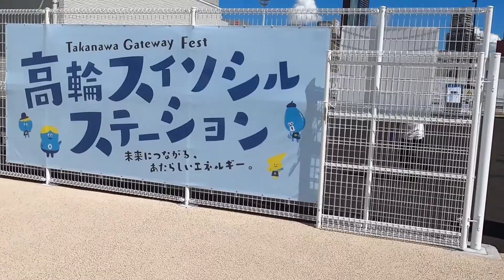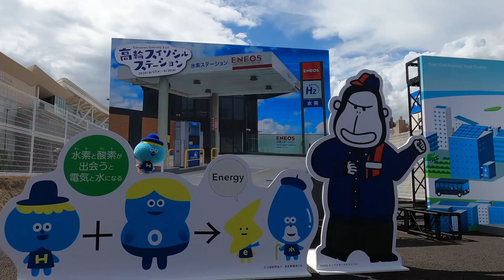【出張スイソン】～高輪ゲートウェイフェスト編～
8/27-30まで、高輪ゲートウェイフェストに「東京スイソシル」ができたよ！
フェストに、スイソンが出張した時の動画だよ～
この動画で、一緒に見に行こう(^^)/

💙　特別仕様の燃料電池バスや燃料電池自動車
💙　素敵なあの方とのコラボ
💙　実現したら乗りたい燃料電池電車パネル
💙　ついにここにも！水素ステーション

等など、ワクワクドキドキ出張でした!!
脱炭素社会に向けてCO2フリー水素の利用を進めましょう✨

東日本旅客鉄道株式会社 様、株式会社ジェイアール東日本企画 様には、
撮影にご協力いただき、ありがとうございました。